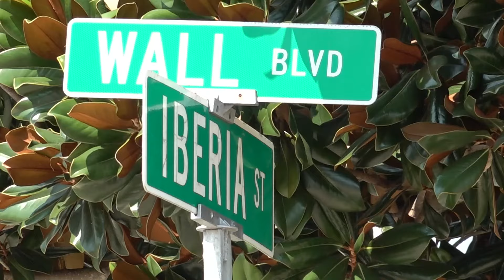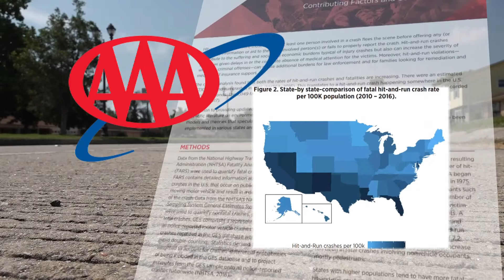Hit-and-run crash caught on camera, JP couple lucky to be alive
WWL Louisiana's Mike McDaniel shows us what happened and explains why this crash speaks to a larger problem.